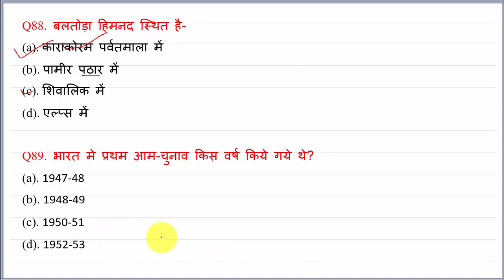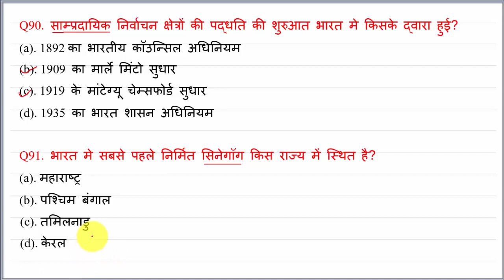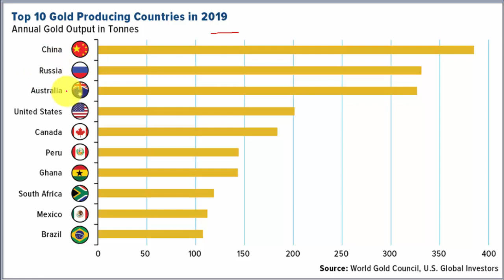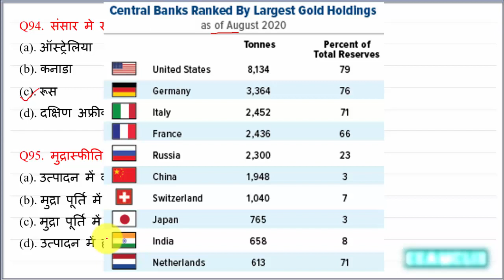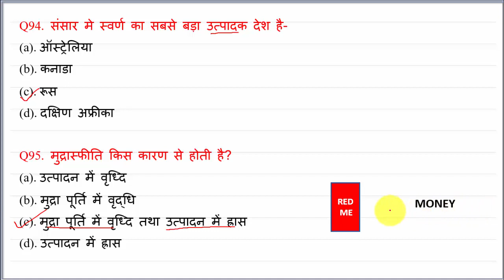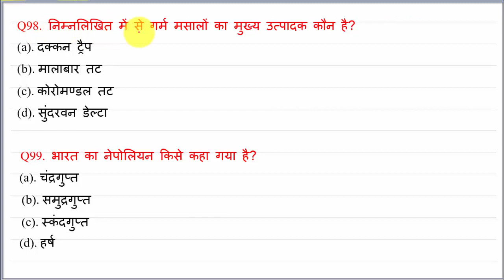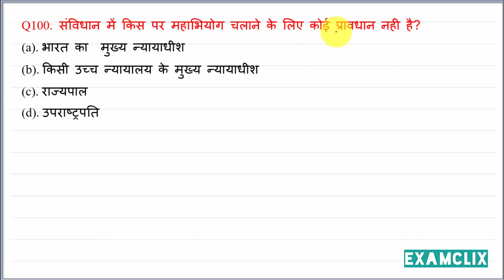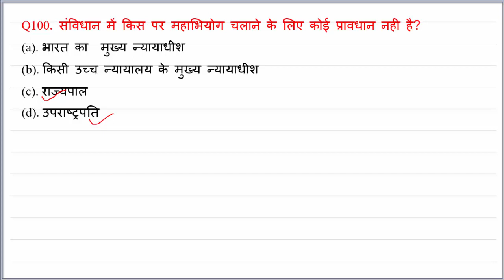RRB NTPC GK GS 1000+ MOST IMPORTANT QUESTION|PART-4|RRB GROUP D| Gk question for exam| RAILWAY 2020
PLEASE SEND YOUR SHIFT GK QUESTIONS IN OUR TELEGRAM CHANNEL

KEEP STYDYING. KEEP GROWING.

rrb previous year paper in hindi, rrb pre cut off 2019, rrb prectice set, rrb prelims result 2020, rrb pre result